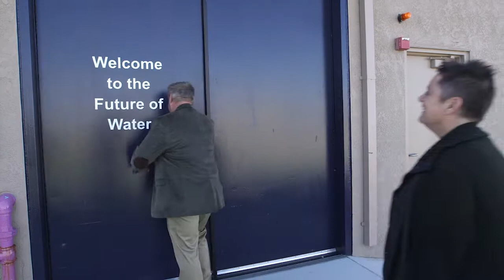WATER MAKES US WET trailer | BFI Flare 2019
After their adventures in Ecosexuals, in which they married natural phenomena such as lakes and trees, Annie Sprinkle and Beth Stephens return with the second documentary in a trilogy, this time examining their love affair with water. With their dog Butch, an array of colourful costumes and their mobile-home dubbed the ‘E.A.R.T.H Lab’, they travel across America to explore everything from sewage plants to corporate misconduct. Sandy Stone plays the voice of Earth, narrating the journey to iconic sites such as Big Sur, Yosemite Park and the toxic Salton Sea. Shifting the metaphor from ‘Earth as mother’ to ‘Earth as lover’, with much heart and humour Sprinkle and Stephens present a queer approach to environmentalism, never losing sight of the urgency of the problem.